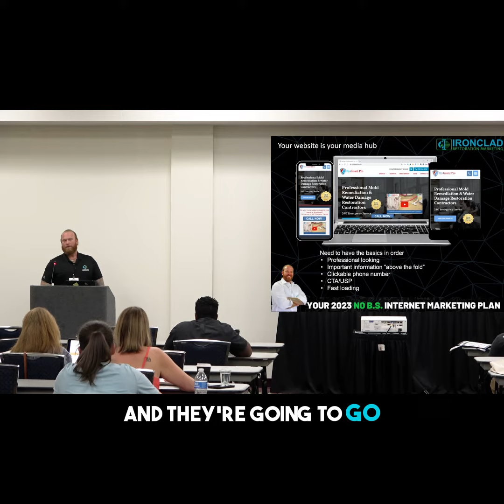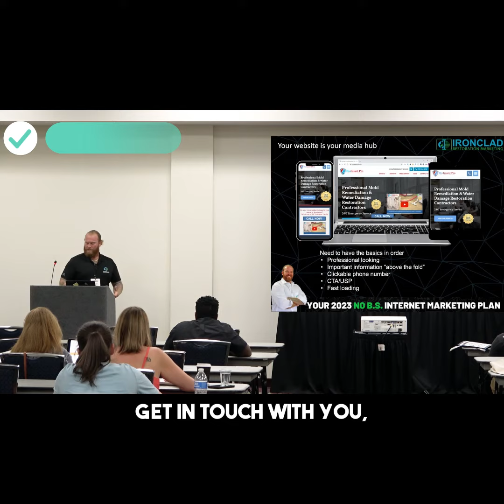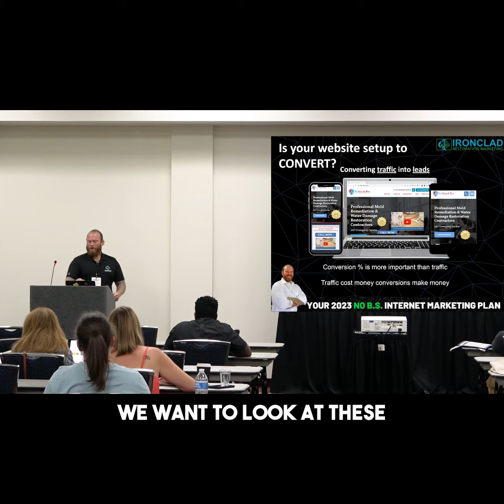What You Need to Know When It Comes to Your Website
How are you going to share your message and inform the market as to why they should be doing business with your company? Here's a clip from Benjamin Ricciardi’s presentation at The Experience Conference & Exhibition where he talks about what you need to know when it comes to your website including conversions.

All right! How are you gonna share your message and inform the market of why they should be doing business with you? So that's where the media part comes in. This is the foundation. This is the hub. And for the purposes of this type of marketing that we're talking about, the digital marketing, your website is how the website is going to be the hub of all of your media, all of you USPs - your Unique Selling Propositions, and that's gonna be the way that you resonate with your target client.

All right? But you have to have the basics in order. Just having a website. There's a lot more to it. It's nuanced. We're not gonna get crazy into it. But you need to have a professional looking website. It needs to be mobile responsive. You need to have all that information above the fold. And when we talk about above the fold, it's like the old newspaper adage. The most important information is, you don't have to unfold the newspaper to look at it.

And the same thing goes for the website with these types of examples here, you have all that. You have your call to actions, you have your unique selling proposition above the fold, it's loads fast, that's a big thing people. We live in a microwave society. People don't wanna wait for anything. So if your website's spinning, or one of your banners has taken a long time, there's a good chance they're gonna bounce; and they're gonna go to somebody else.

So the basics are, and you also wanna make sure you have clickable phone number. You wanna make sure it's really easy to get in touch with you, right? So you have a phone number at the top, professional looking logo. You got a video. Video sells. People will watch a video more than read your website 9 times out of 10, okay? And you gotta make sure it is device responsive, meaning mobile ready, right?

Not only did Google switch to a mobile first indexing few years ago, but it also helps with conversions. So converting those eyeballs into actual phone calls, which is the bread and butter, that's what we want at the end of the day. We want that phone ringing because conversion percentage is much more important than traffic to your website.

So make sure you have those basics in order. Take a look at your website, take a look at the person that's ranking above you on Google. It's a really good way to get, measure where you at and where you are and how you stack up against them. All right? You gotta remember the conversion percentage is more important than traffic.

As traffic costs money. It costs a lot of money to drive traffic to your website, but conversions make you money. A lot of times as an agency, we'll get prospects call us and say, "Hey, we need to do better. The phone's not ringing." We take a look at their analytics and they've got a ton of traffic coming to their website.

And you know what they need is they need to convert better. So a lot of times it goes right back to their website. We wanna look at these conversion fundamentals, make sure they have those in order, cuz that's probably what's keeping those eyeballs from calling.